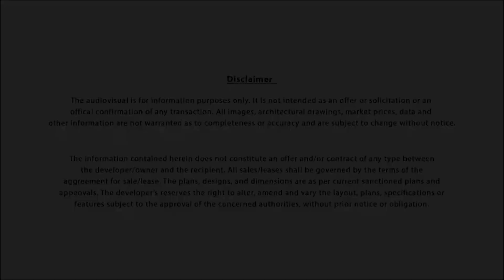Phase 1 Pratham Niwas at Suraksha Smart City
Welcome to Suraksha Smart City
VASAI-VIRAR'S BIGGEST TOWNSHIP UNDER PMAY

Suraksha Smart City is a 300+ acres township being developed in a phase-wise manner in Vasai (E)

- 1BHK at Rs. 19,99,999#
- Walking distance from Vasai station
- 23 storey towers
- Rs. 1,000* Stamp Duty
- Sample & Show Flat Ready

Allotment through Lottery.

MahaRERA under registration number P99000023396